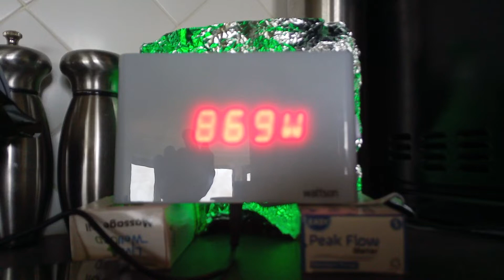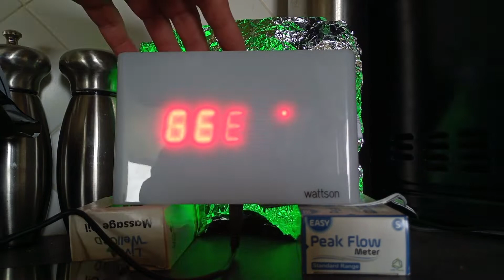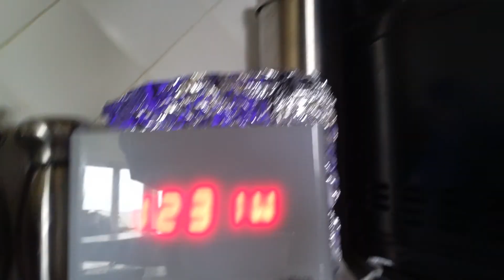Rainy Day Solar Powered Housework Disco!!! (CAUTION FLASHING IMAGES WARNING. WE BE RAVING BABY!!!)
A timelapse example of production from 8kW of solar panels on a grey & drizzly SUMMER day in Scotland.
2 loads of laundry, tumble dryer on low, hoovering and a hard floor cleaner, barely enough Solar production from 8kW to cover the consumption of one appliance at a time.
Rainy days should be a good excuse not to do Housework.
Filmed on cheep as chips Umidigi Bison pro China special smart phone from AliExpress and a free timelapse app.
With Wattson Energy Meter, £40 New Used old Stock from eBay.
GREEN= Good
BLUE= Net Zero
PURPLE= Low Import/ cost offset from grid
RED= Costing money. BAD, VERY BAD!!!